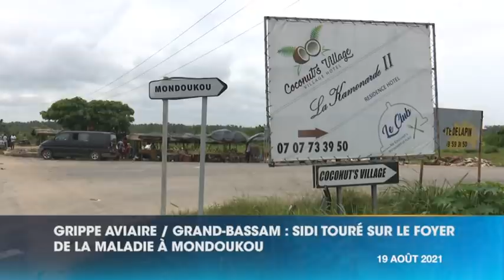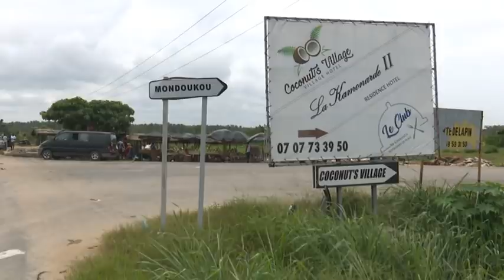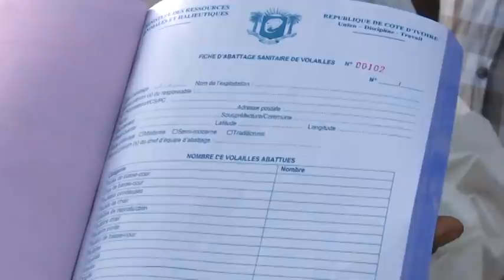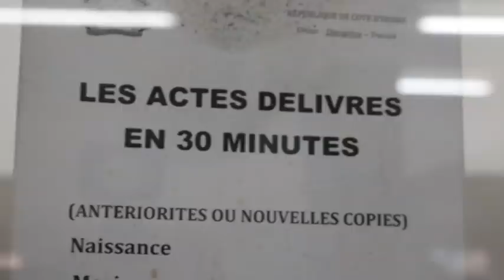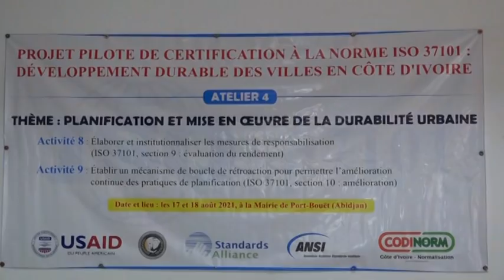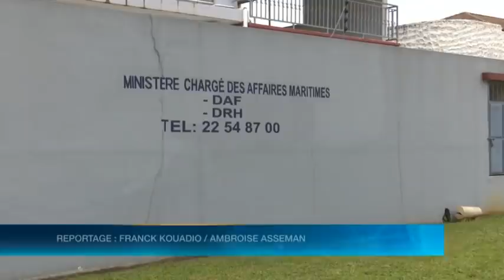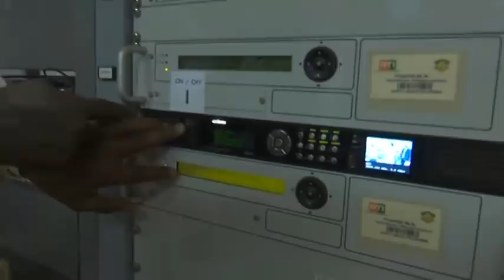Le 20 Heures de RTI 1 du 19 août 2021 par Marie-Laure N'Goran